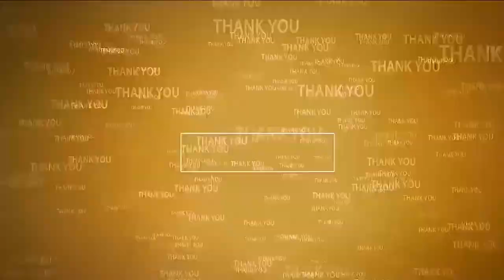బుచ్చిలో స్వ‌చ్ఛ‌త హీ సేవ‌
- క‌మిష‌న‌ర్ ఆధ్వ‌ర్యంలో ఆర్టీసీ బ‌స్టాండ్ ప‌రిస‌రాల‌ను శుభ్రం చేసిన కార్మికులు